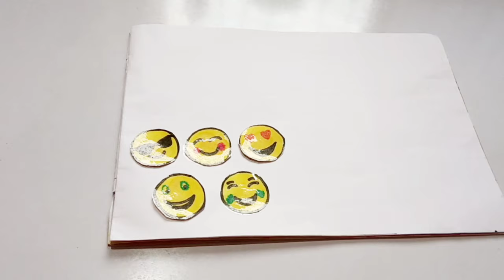Diy Emoji stickers/Homemade Emoji Sticker/How to make emoji stickers at home/Diy homemade stickers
Diy emoji stickers,
Diy emoji sticker,
Homemade emoji stickers,
Diy homemade emoji stickers,
How to make emoji stickers at home,
Homemade stickers,
Diy stickers,
Craft project,
Stickers,
sa.biha1659